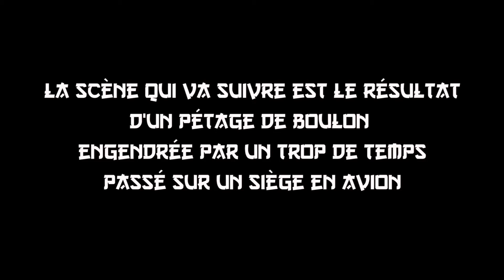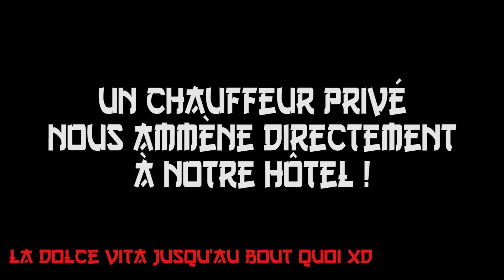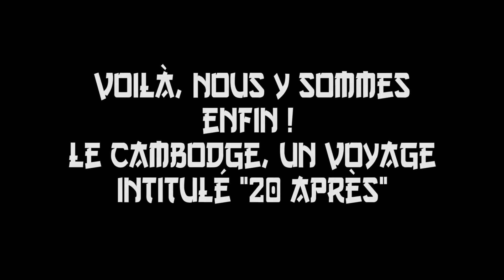✈🌏 #1 : LE CAMBODGE (Avec Maman) - Ép.1 "LE VOL"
Premier épisode extrait de la mini-série "VLOG #1 : LE CAMBODGE" intitulé "LE VOL". Et oui comme la plupart des grands voyages, il faut prendre l'avion. Sauf que nous on en a pris 3 ! Bref, vivez notre début du périple au Cambodge par le commencement, le fameux VOL !

Si tu veux suivre l'aventure et être à l'affût de la prochaine vidéo !

Et sur INSTAGRAM : IMTHEKAMELEON

J'ai aussi sorti un EP "The Mister White EP" disponible sur tout les sites de téléchargement mais voici DEEZER